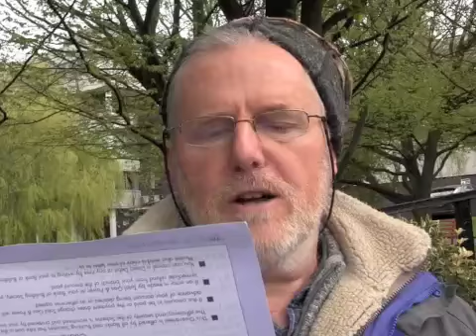Radical Revelation by Peter Adams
Poem read at a morning in Stroud highlighting the need for a law to end ecocide. See film of talk in Stroud and about how to take action